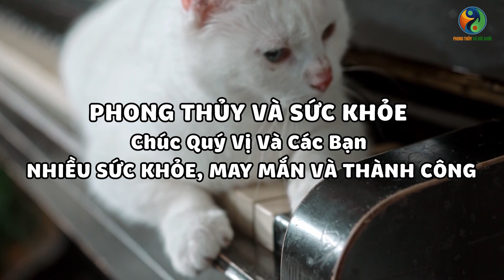MÈO Vào Nhà Đẻ Là ĐIỀM GÌ? Điềm Tốt Hay Điềm Xấu?